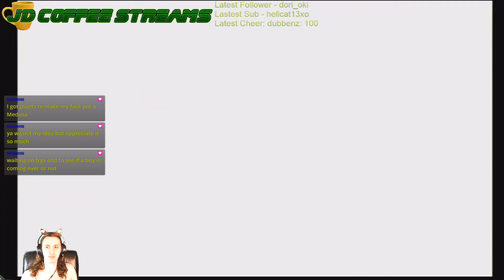JD Streams Shadow Hearts part 31: Kouldelka connections